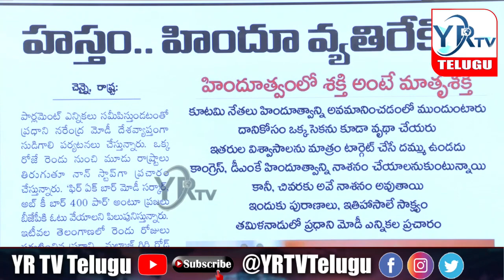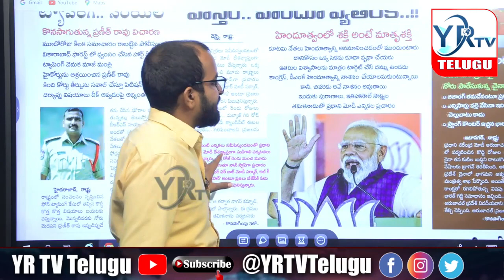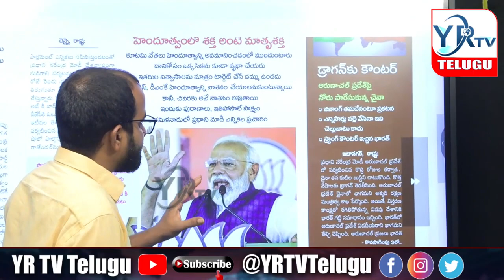హిందువుల బద్ధ వ్యతిరేకి కాంగ్రెస్ పార్టీ.. ?| YR TV Telugu